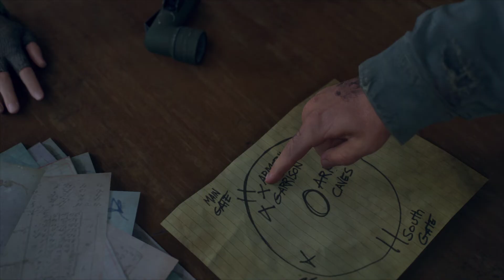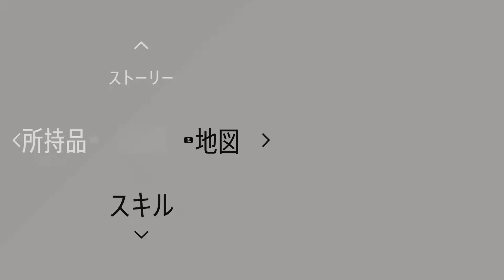Days Gone デイズゴーン#28